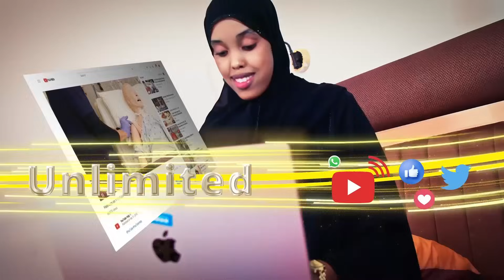Maxay Yihiin Qorshayaasha Iyo Dabinada Qarsoon Ee Iran Uga Meel Yaala Dagaalka Marinka Qasa?